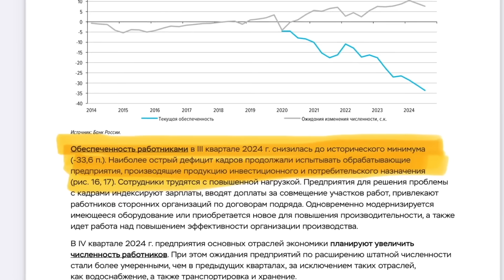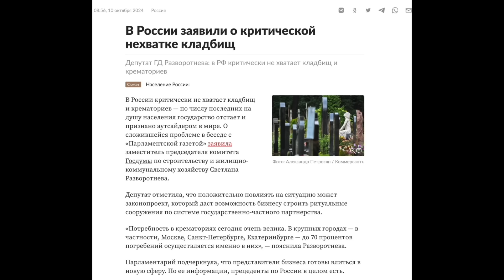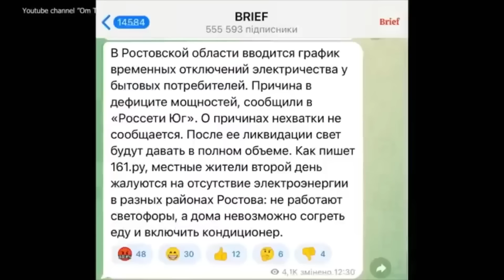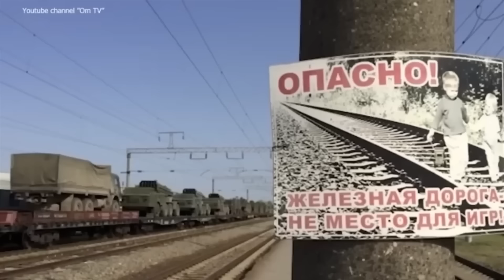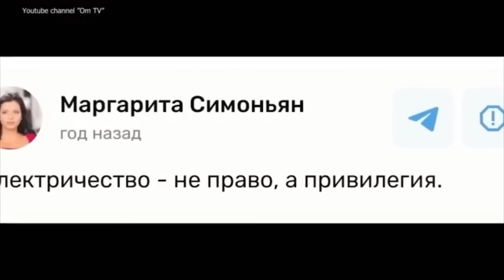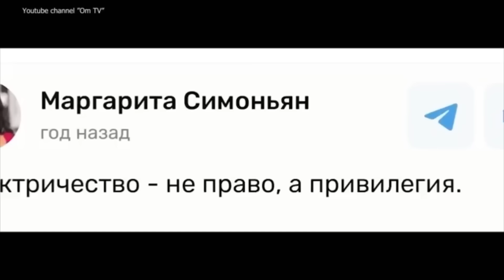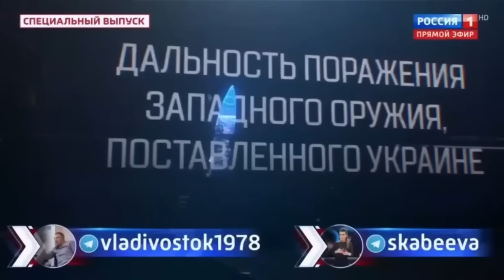Мангуст добрался до Ростова. Движется по плану в сторону Владивостока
"Бросок мангуста" - так называлась СВОйна по взятию Киева за 3 дня.

Поддержать Om TV:
BTC - bc1q9h2r267ry99pfs38cyceyglu3ayrsalyr9u48z
ETH - 0xa4e62Aeb9970f28F57fB2CEfE9D26b3690e388De